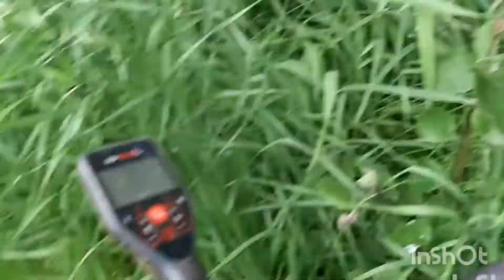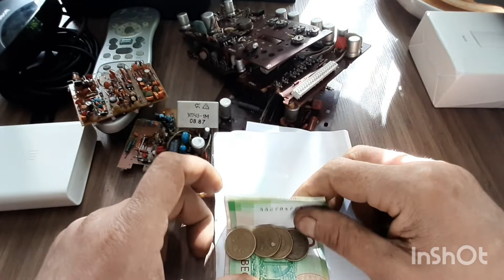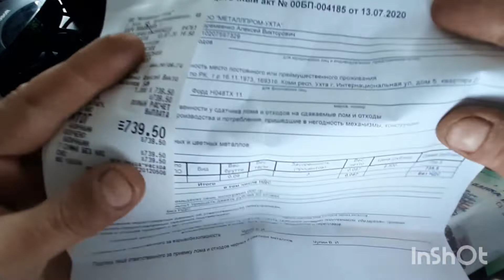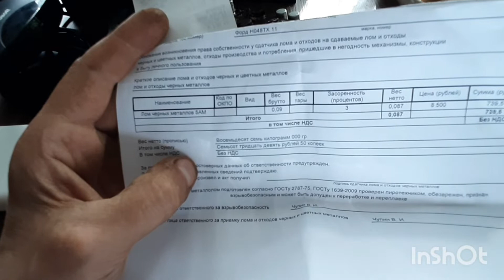ЦЕНА НА МЕТАЛЛ НЕ УСТРАИВАЕТ...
Теперь буду скирдовать металл до лучших времён...